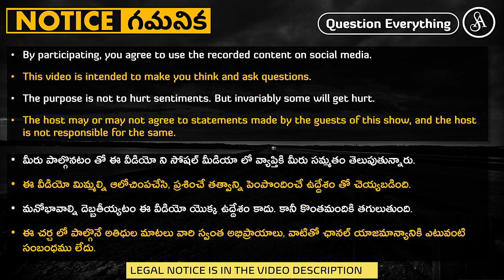భక్తి లేదు పాడు లేదు. ఇదొక రౌడీ వెధవల దందా అంతే.